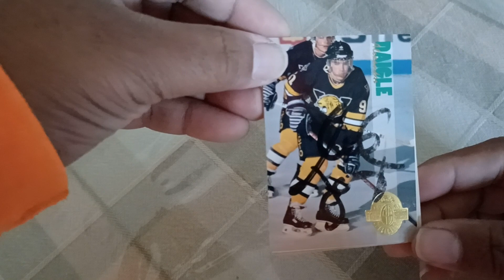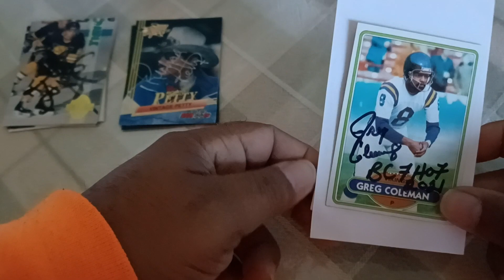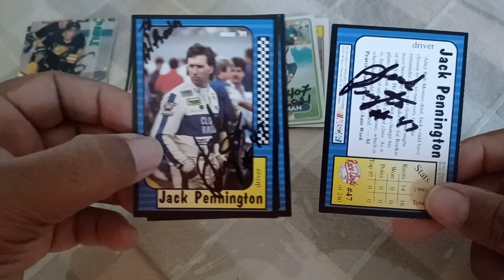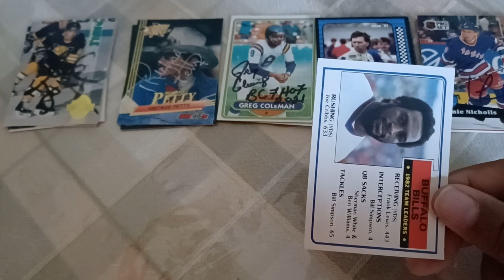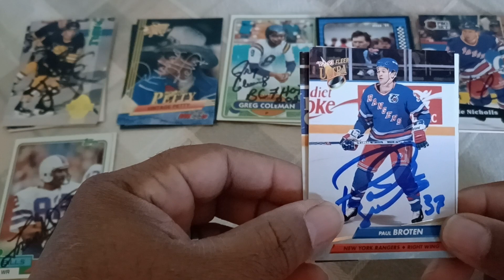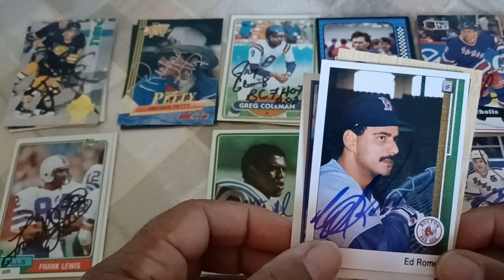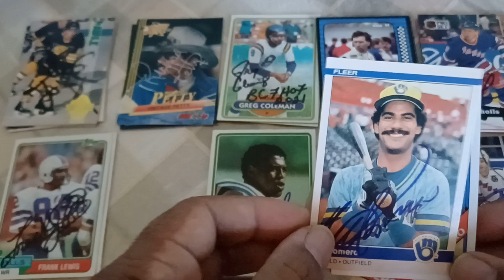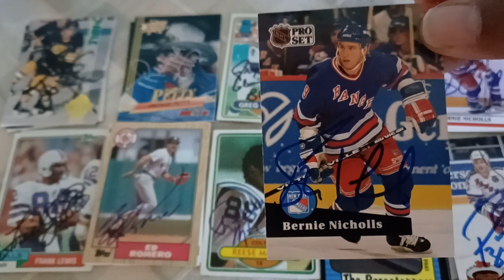TTM CXXXII...10 Returns (3 Football, 3 Hockey, 3 Racing and 1 Baseball)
TTM CXXXII.  The 132nd installment of Dis Guy's TTMs.